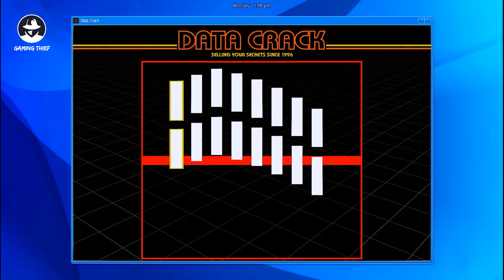GTA 5 : MICHAEL AND LESTER 3 MILLION DOLLARS BANK ROBBERY. (part 4) FINAL.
YOU ARE WATCHING Gaming Thief.

Michale or Lester nay robbery kar li !!
GTA 5: MICHAEL AND LESTER 3 MILLION DOLLARS BANK ROBBERY. (part 4) FINAL. (gta 5 mods)

Gaming Thief is a YouTube Channel, where you will find gaming videos in Urdu/Hindi, I hope this video was Useful and you liked it if you did press the thumbs-up button.